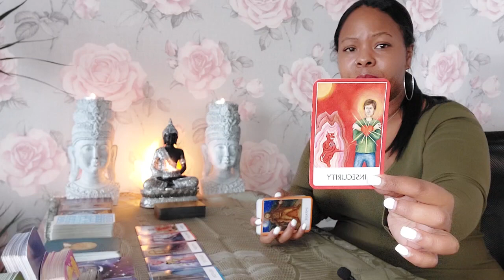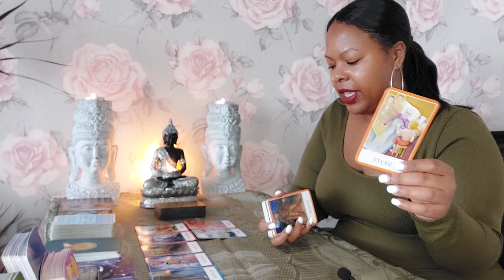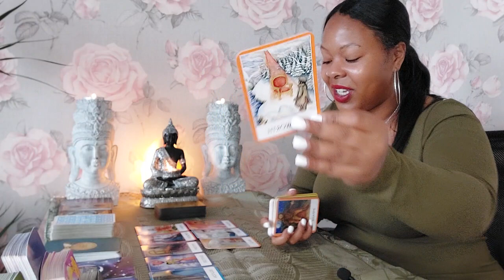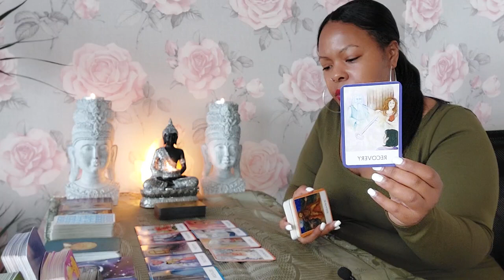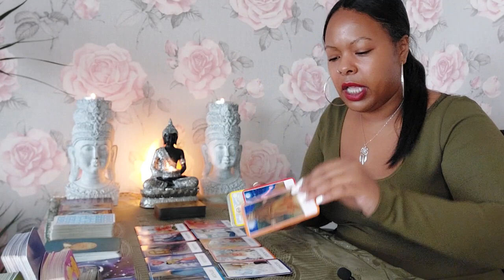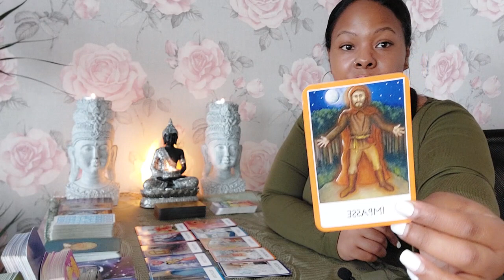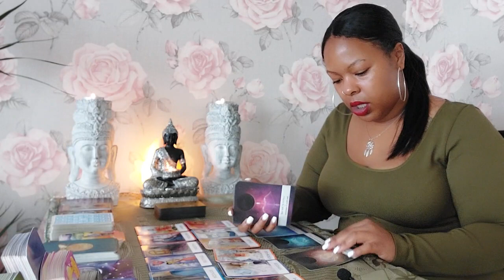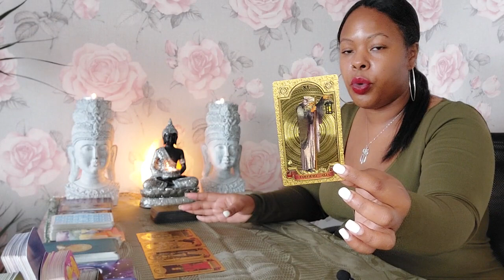Gemini ♊️ These blessings coming to you are so worth the wait, you deserve all of this! 🔮